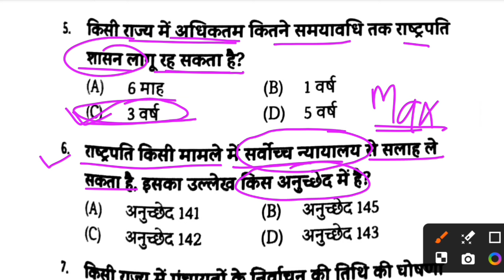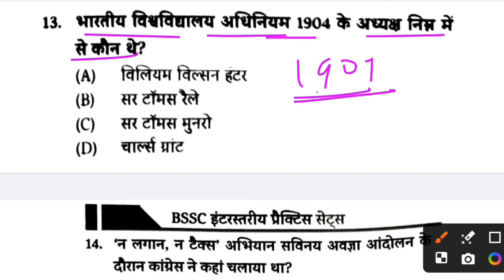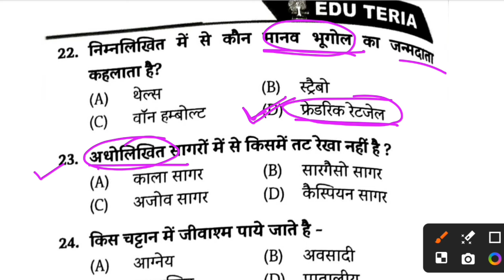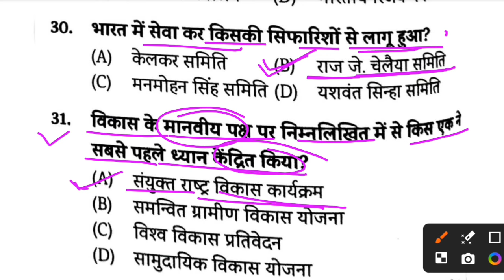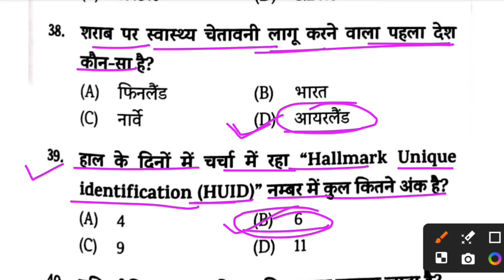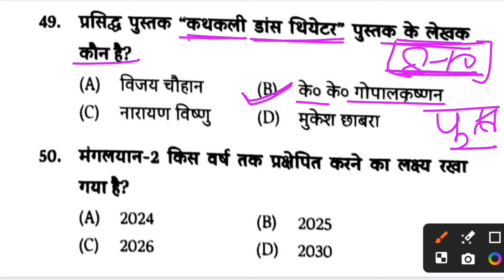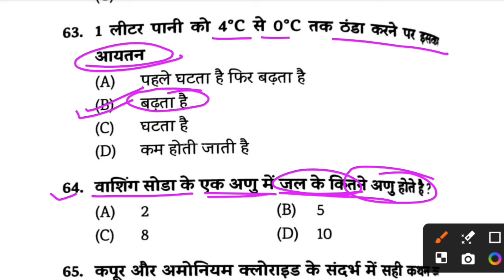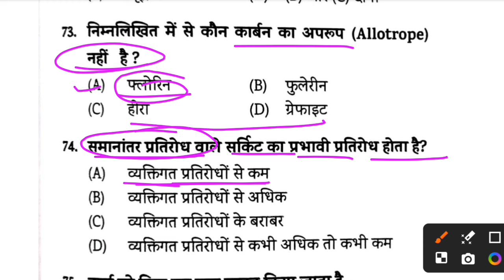BSSC इंटर लेवल -2024 | bssc inter level practice set | SET- 11| bssc Eduteria set | bssc gk gs class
👉For pdf & updates join Telegram
Edu Teria BSSC 2nd Inter Level Practice Set 2024
edu teria bssc inter level practice book 2024 bssc inter level practice set 2024
bihar ssc 2nd Inter level practice set 20234 bssc 2nd inter level practice set 2024
bssc 2nd inter level practice book 2024
bssc inter level edu teria practice set
bihar ssc inter level new practice set
bssc 2nd inter level set practice
bssc eduteria practice set
bssc edu teria practice set
bssc edu teria practice set 1
edu teria bssc practice set book
edu teria bssc inter level practice set
edu teria bssc inter level practice set 2024
edu teria bssc inter level practice set 1
Bihar SSC Practice Set 2024
BSSC Inter Level Book list 2024
Bihar SSC Inter Level Book 2024
BSSC Inter Level Syllabus 2024
BSSC Inter Level Edu Teria Practice Set - 01